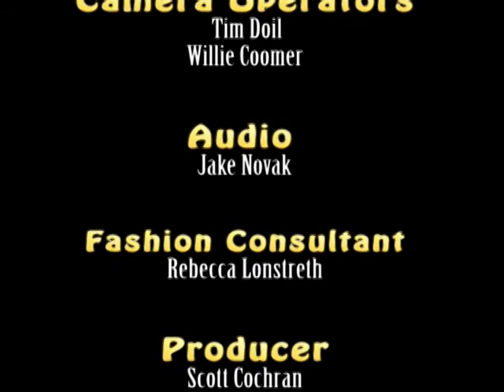Counselors' Corner - November 2014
Counselors Jill English and Craig Hawkins update parents and students on grades, planning for college and life after high school, and what to do if you want to improve a grade in a class.